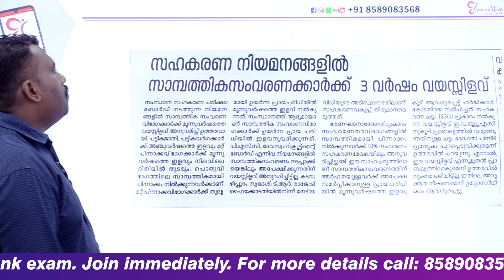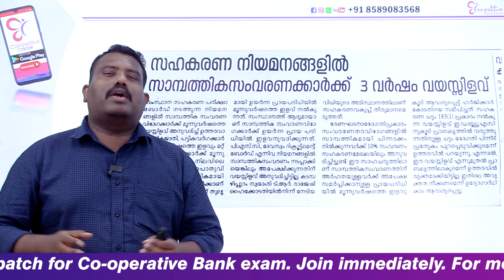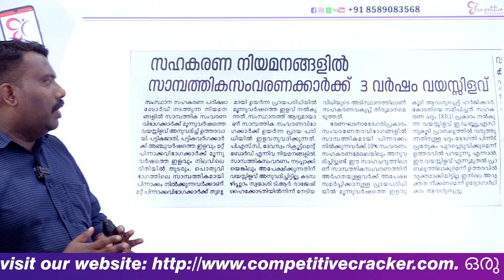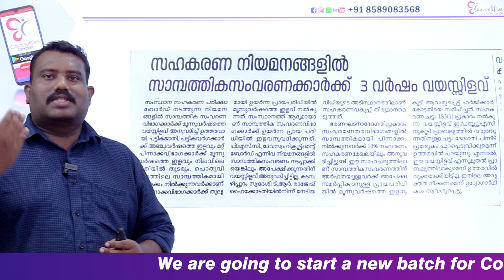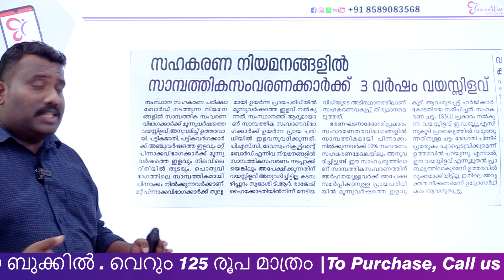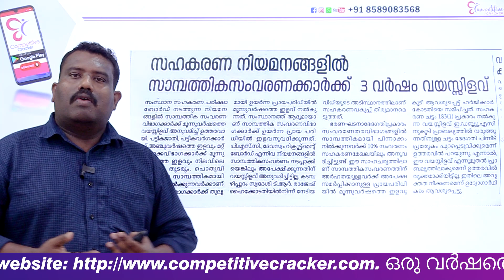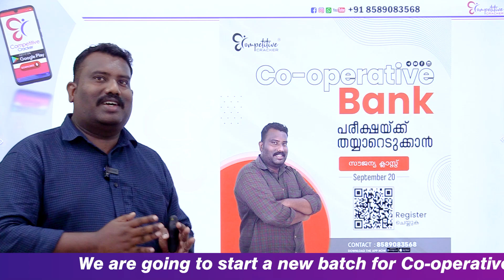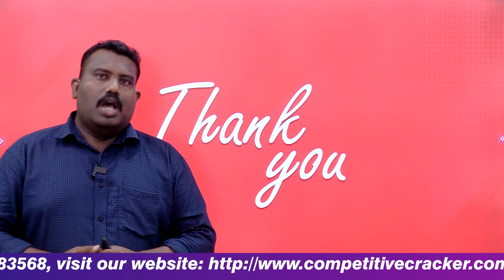CO-OPERATIVE BANK EXAM || NEW UPDATES || AGE LIMIT || BANK EXAM 2022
വ്യക്തമായി മനസ്സിലാക്കി വേണം ഓരോ പരീക്ഷയേയും അഭിമുഖീകരിക്കാൻ. സഹകരണബാങ്ക് പരീക്ഷകളുടെ തയ്യാറെടുപ്പ് ഇതുവരെ കൃത്യമായ ധാരണയോടെയാണോ നിങ്ങൾ ചെയ്ത് വന്നത്? Co-operative Bank പരീക്ഷ തയ്യാറെടുപ്പിനെക്കുറിച്ച് ഞങ്ങൾ തരുന്ന ഓറിയന്റേഷൻ സെഷനിൽ സൗജന്യമായി പങ്കെടുക്കാൻ രജിസ്റ്റർ ചെയ്യുക